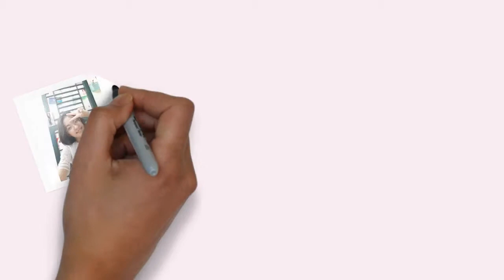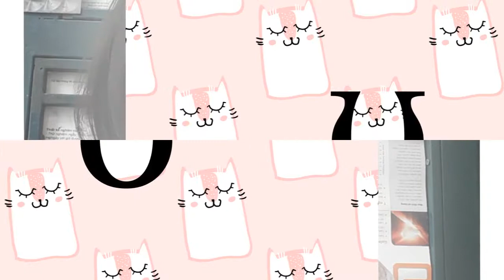Nhật ký phát âm /æ/ /ɒ/ & /ʊ/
Đây là cuốn nhật ký học tập đặc biệt của Nary, sẽ theo Nary suốt hành trình học Tiếng Anh của mình
"Học, học nữa, học mãi"
HIỂN THỊ THÊM